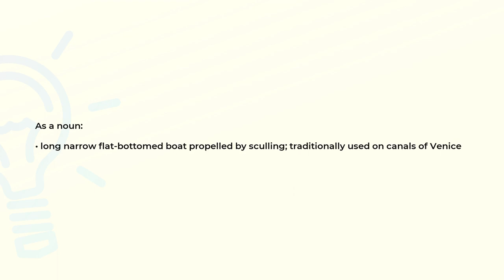What is the meaning of the word GONDOLA?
Definition and spelling of the word GONDOLA.

(00:00) Intro
(00:07) As a noun
(00:18) Spelling

As a noun (00:07):
• long narrow flat-bottomed boat propelled by sculling; traditionally used on canals of Venice